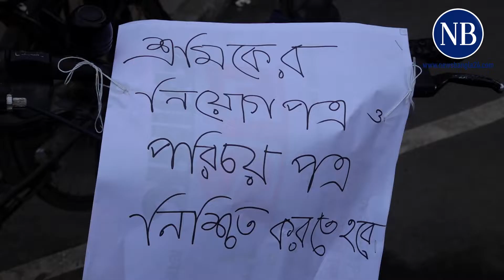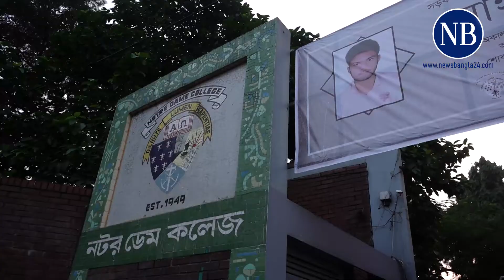সড়কে অব্যবস্থাপনার প্রতিবাদে এবার সাইকেল মিছিল | Bicycle procession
এই মিছিল শুরু হয় রাজধানীর রামপুরা ব্রিজ এলাকা থেকে...